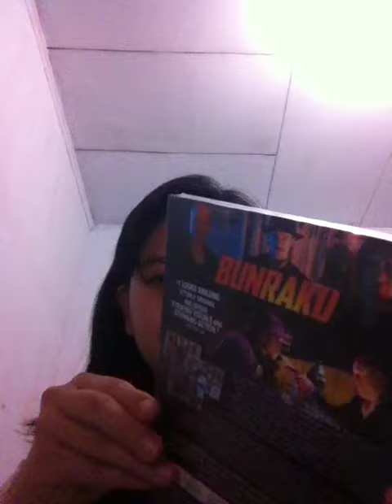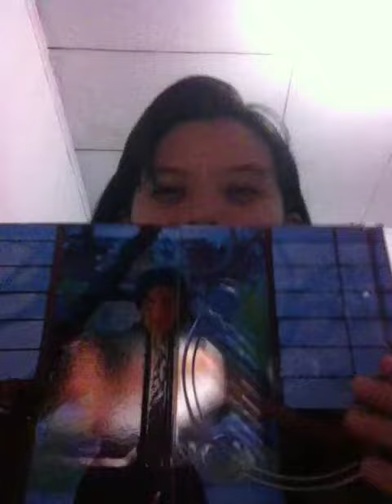Unboxing DVD Bunraku Indonesia version ^^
thank you GACKT, Woddy Harrelson, Josh Harnett, Kevin McKidd, Ron Perlman, and Demi Moore include Emily Kaiho and Maria Antoaneta Tudor ^^